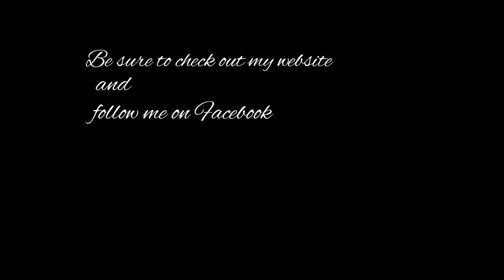Transparent Watercolor Demonstration "Pine Cascade"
This painting was accomplished using transparent watercolors on a quarter sheet ( 11” x 15”) of 140 lb cold press Lanaquarelle watercolor paper. The colors used were Sap Green, Pyrrole Red, and Royal Blue. I also used a very fine mist spray bottle made by Atelier.